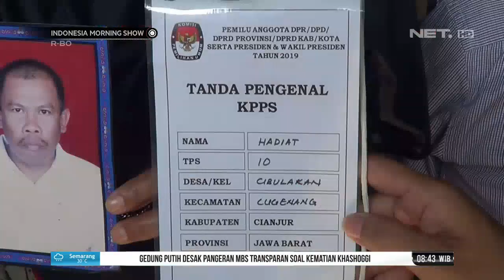Pemprov Jabar Menyantuni 49 Keluarga Petugas KPPS yang Meninggal